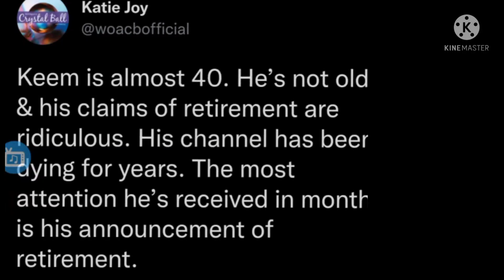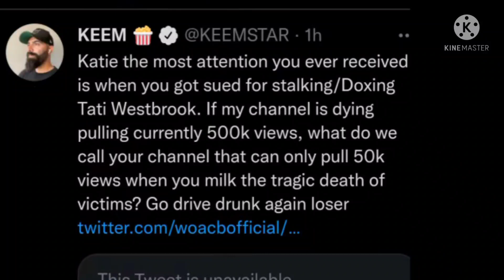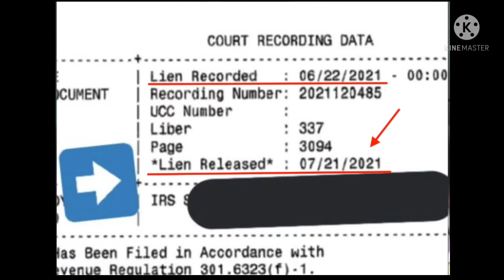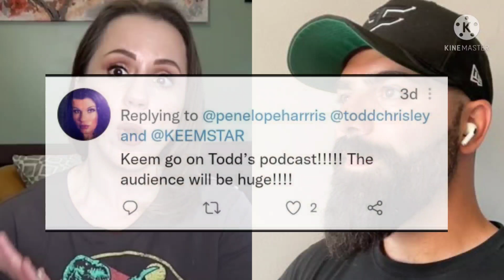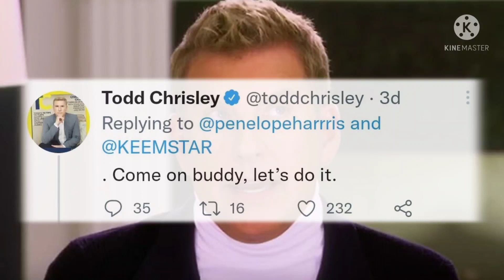Todd Chrisley & Keemstar Joining Together Against WOACB? 🤔